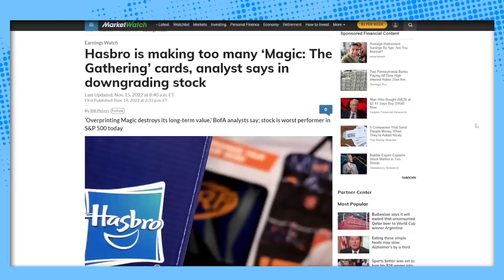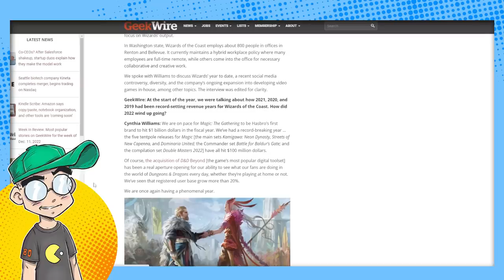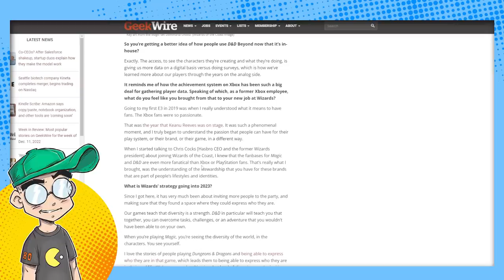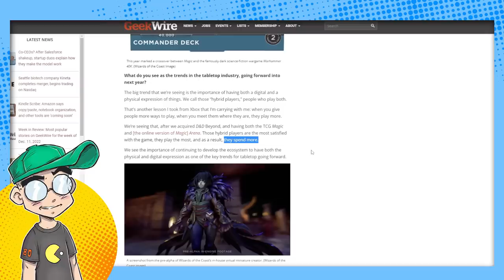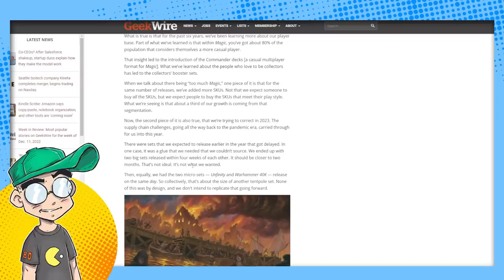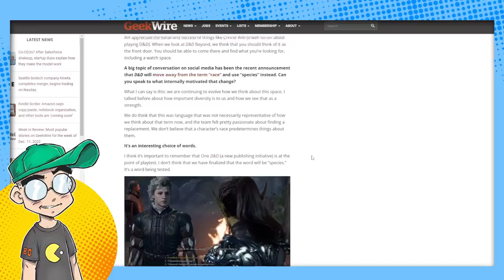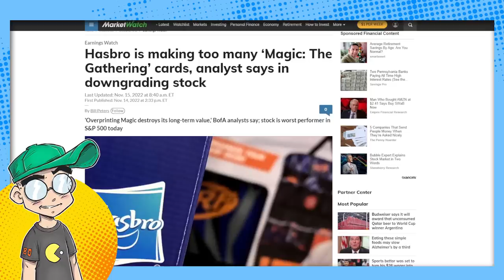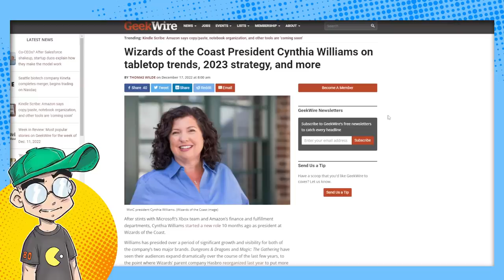Dungeons & Dragons DAMAGE CONTROL? WotC Boss Addresses DnD and MTG Player Backlash!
Wizards of the Coast's president Cynthia Williams is seemingly doing some damage control after mainstream media accused WotC and its mishandling of Magic: The Gathering for dragging down Hasbro earnings. She also address DnD's focus on digital and microtransactions, dropping "race" from DnD and more.